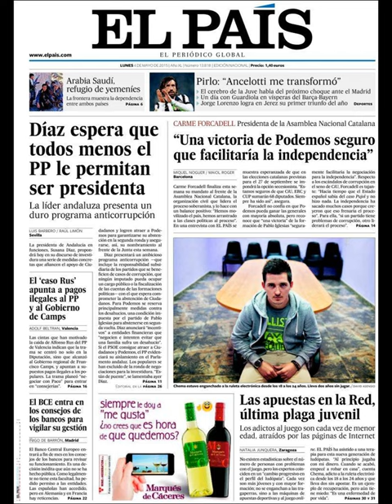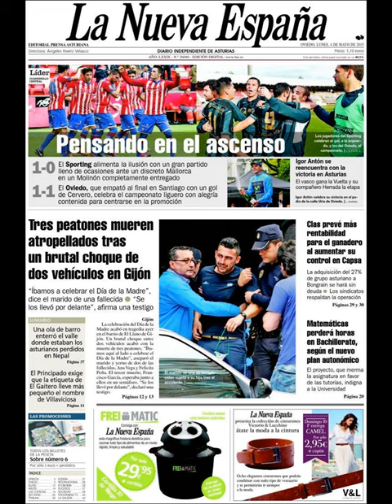Noticias Lunes 4 Mayo 2015 Principales Titulares Portadas Diarios Periódicos España Spain News